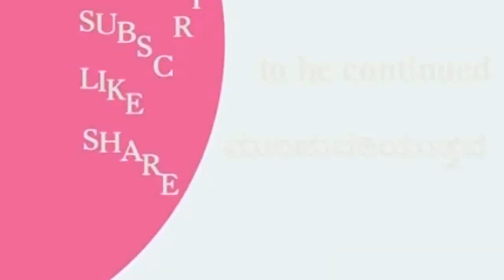ಮಾರಿಯಪ್ಪ, ಪೆರುಮಾಳ್, ಕೃಷ್ಣ ಎನ್ಕೌಂಟರ್ ನಂತರ ವೀರಪ್ಪನ್ ರಕ್ತ ಚರಿತ್ರೆ ಇನ್ಸೈಡ್ ಸ್ಟೋರಿ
interview with Andiyappa Veerappan asdociate, Sudhir Shetty